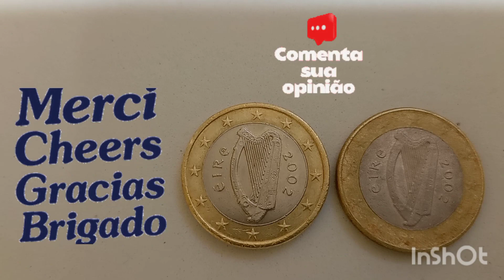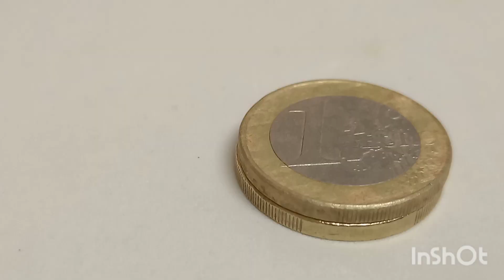COIN 1 EURO 2002 ÉIRE. MOEDA 1 EURO IRLANDA.